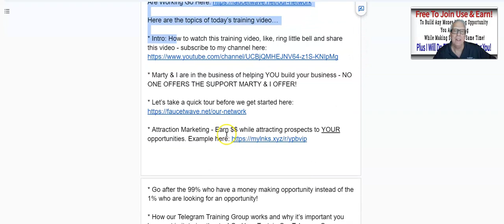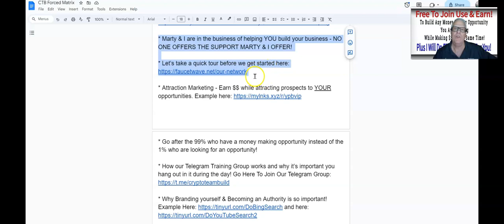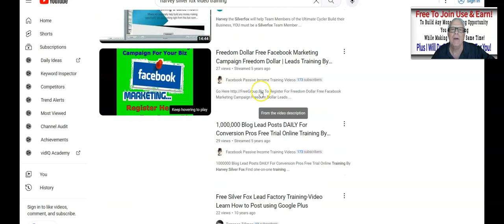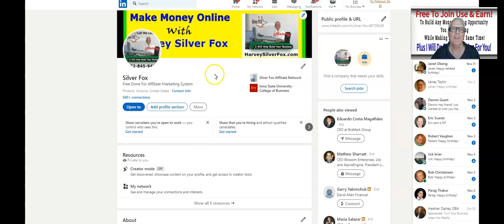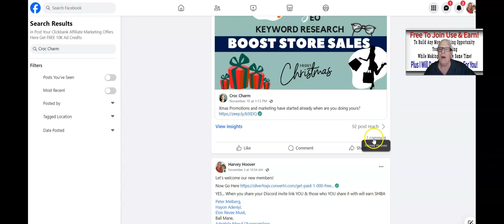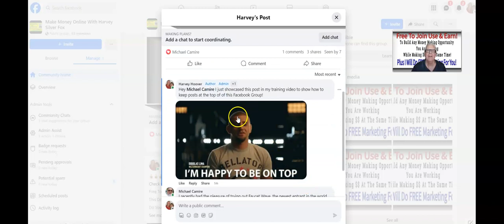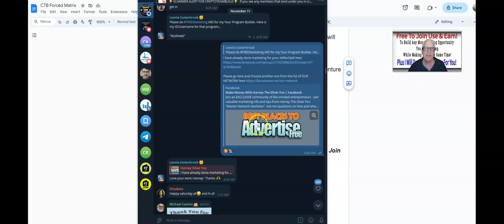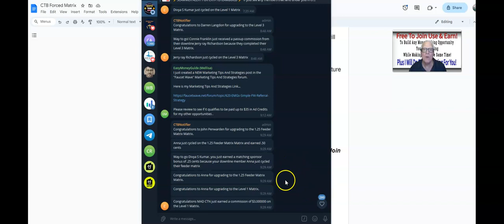🤑 Training Video 👀 Free Join Use Earn Build Any Money Making Affiliate Opportunity You Are Working💰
Free To Join Use & Earn To Build Any Money Making Opportunity You Are Working Go

Here are the topics of today’s training video…

* Marty & I are in the business of helping YOU build your business - NO ONE OFFERS THE SUPPORT MARTY & I OFFER!

* Attraction Marketing - Earn $$ while attracting prospects to YOUR opportunities.

* Go after the 99% who have a money making opportunity instead of the 1% who are looking for an opportunity!

* How our Telegram Training Group works and why it’s important you hang out in it during the day! Go Here To Join Our Telegram Group

* Why Branding yourself & Becoming an Authority is so important!

* HashTags are very important in your marketing! Example and here for 5,000 showings in Facebook

* Multiple Streams of Income ALL in one place! Example

* Yes… I will do free marketing for YOU… for OUR Money-Making Opportunities!

* I will do free marketing for all YOUR other Money-Making Opportunities! Example

* Only one advertising request per Downline Builder in the “OUR NETWORK”! Example

* I will do additional advertising for you when you… “Like, Share & Comment on your Facebook Post” then notify me in the main telegram group - NO PMs Please - make sure your notification is in a REPLY to the original post!  Example

* Use this “GREAT POST SCRIPT”… when commenting on those who make posts in the Facebook Groups or for that matter any other social networking site… like I do! Example

* Keep your Facebook Posts at the top by making daily positive comments! Example

* The benefits of becoming a Crypto Team Build VIP Member can be found by going

* Do you have an opportunity you are thinking about joining❓ Let our VIP Team (with years & years of experience) take a look at it to see if is viable.  STOP jumping from program to program on your own, not knowing if they are scams or viable. By joining our VIP TEAM you will never be on your own again deciding if it's safe to join another money-making opportunity!

* Do you own an opportunity and would like to enter into a Joint Venture Partnership with us❓  If it qualifies we will place it in our downline builders when you become a Crypto Team Build VIP Member!

* Be the first to be notified of our 3rd party opportunities we have screened, verified and joined!

* YES… We have every marketing tool you need to build your Money-Making Opportunities starting right and the majority are… Free To Join Use & Earn PLUS I will do FREE Marketing For You!